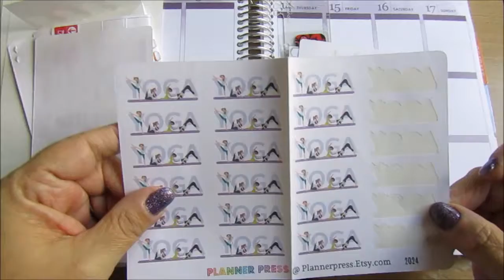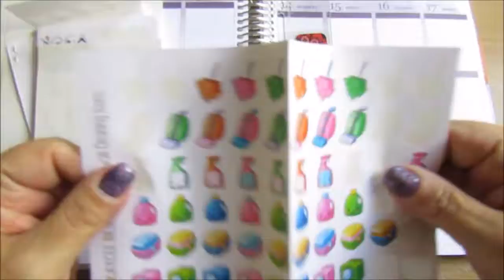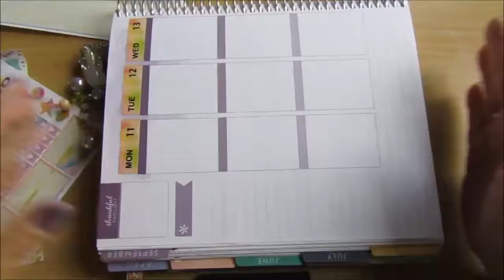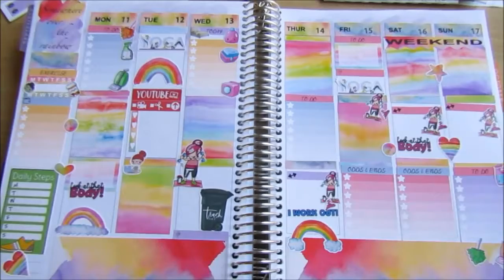PWM using J & J Sticker Co's Over the Rainbow!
Lily and Meeko Designs to save 20% on your order        Panache20